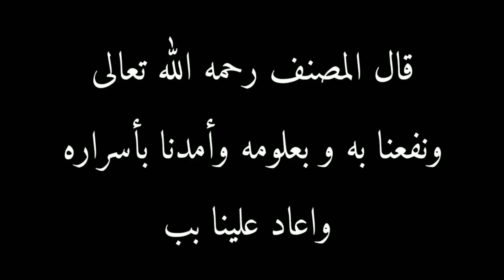Ngaji kitab wasoya al-Abaai Lil abnaai makna pesantren (Muqodimah)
Untuk Terjemah bahasa Indonesia kunjungi